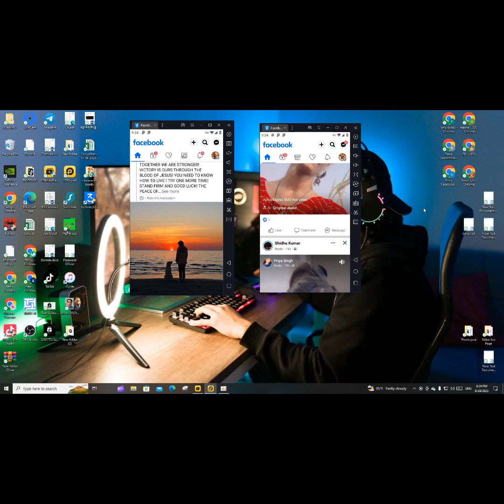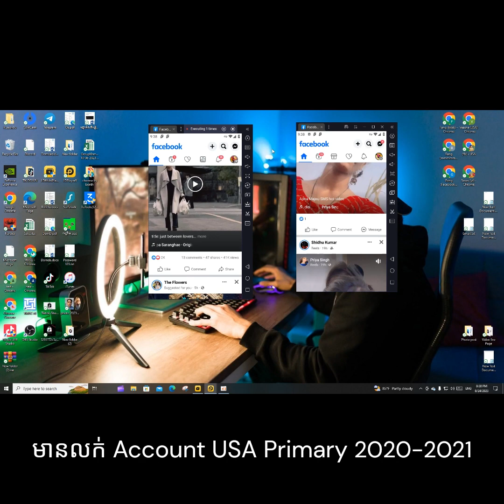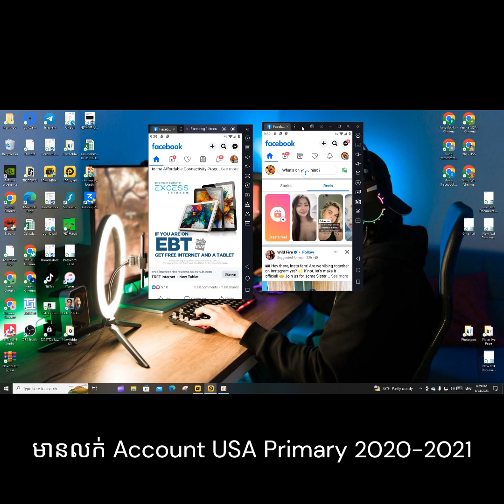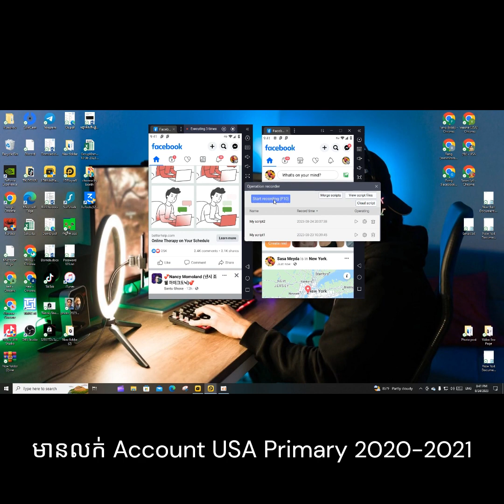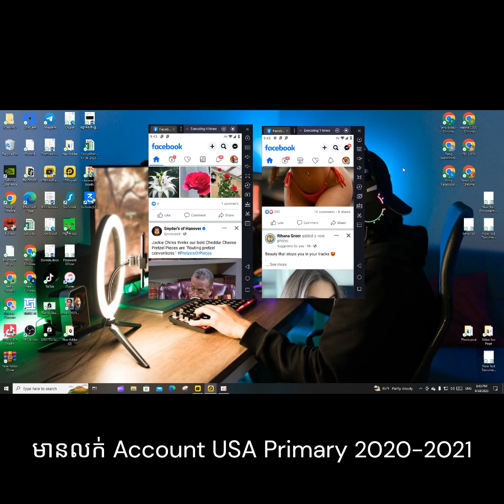រៀនរកលុយខ្មែរ◀របៀបធ្វើអោយអាខោនរីកល្អផុសបាន KK MM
◀របៀបធ្វើអោយអាខោនរីកល្អផុសបាន KK MM
រៀនរកលុយ
រៀនរកលុយ
រៀនរក​
រកលុយ
រកលុយ free
បង្រៀនរកលុយ
រកលុយពេលទំនេរ
ទិចនិចរកលុយ
ក្បូនរកលុយ
លុយ
កម្មវិធីរកលុយ របៀបរកលុយ online គន្លឹះ រក លុយ រៀន រក លុយ របៀបរកលុយតាម internet របៀបរកលុយតាម youtube របៀប រក លុយ តាម ទូរស័ព្ទ របៀបរកលុយតាម facebook
កម្មវិធីរកលុយ
របៀបរកលុយតាម facebook
របៀបរកលុយ online
របៀបរកលុយតាម internet
របៀបរកលុយតាម youtube
របៀប រក លុយ តាម ទូរស័ព្ទ
របៀបរកលុយតាម facebook
រៀនកាត់តរូបភាពតាមទូរសព្ទ័ដៃ
រៀនកាត់តវីដេអូតាមទូរសព្ទ័ដៃ
រៀនឌីហ្សាញ
ចំណេះដឹងទូទៅ
សូមអរគុណពុកម៉ែបងប្អូនទាំងអស់គ្នាដែលបានគ្រាំទ្រនៅឆានែលរៀនរកលុយ

@រៀនបន្ថែមទៀតមានវីដេអូជាច្រើន.